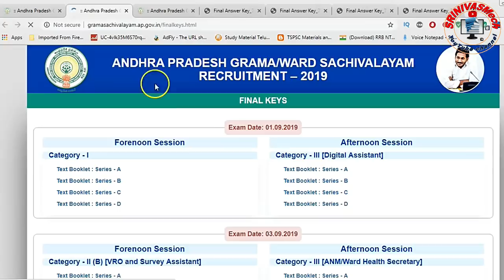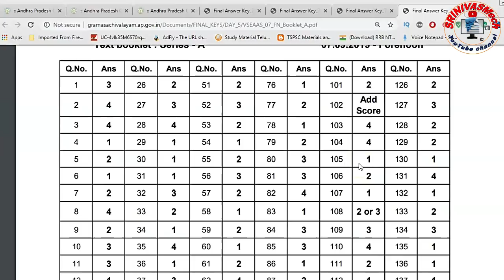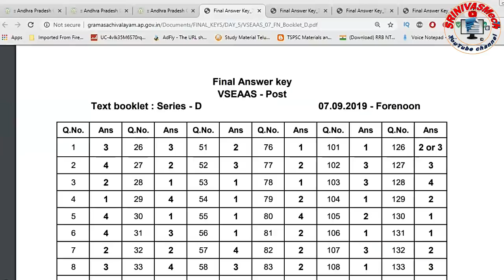Engineering Assistant Revised Keys released check for all Ap sachivalayam aspirants By SRINIVASMech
Check revised Keys